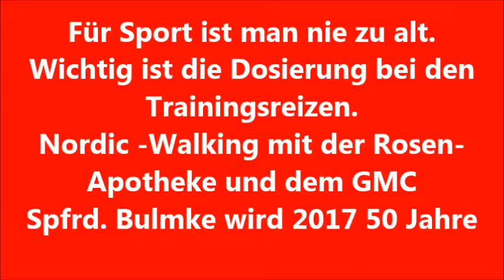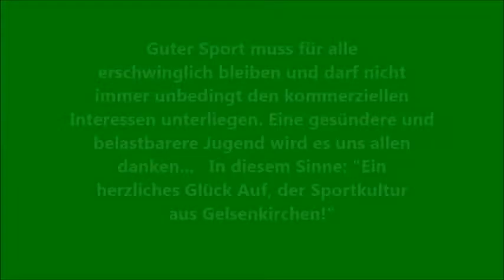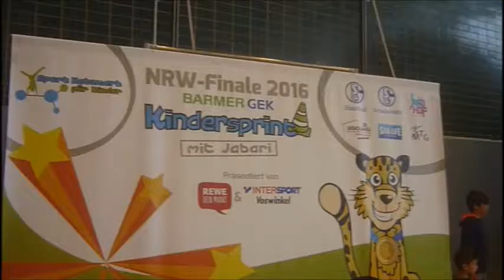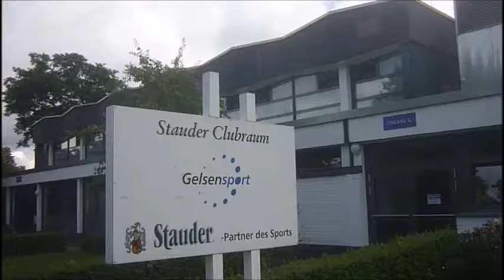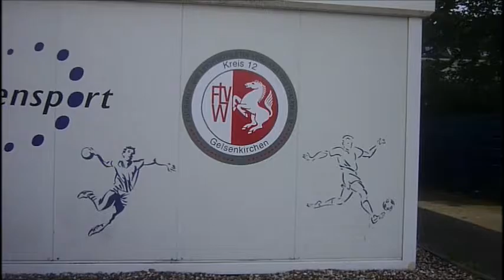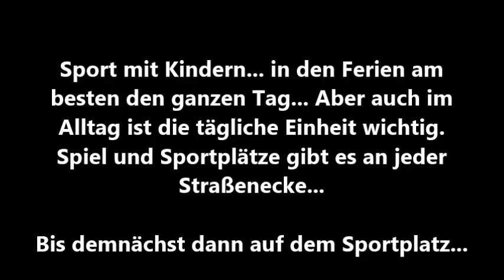FLE - Barmer Kindersprint 2016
Schade, wegen des Wetters. An der frischen Luft würde das Ganze noch mehr Sinn machen, wenn es heißt "Kinder stark machen!"